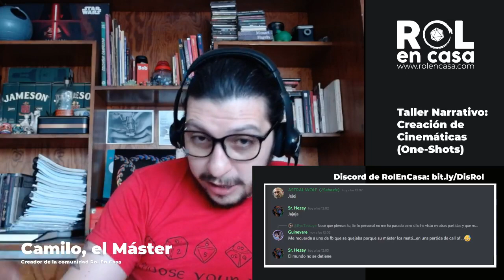[Taller de Narración] Creación de Cinemáticas Roleras (One-Shots)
La creación de Cinemáticas Roleras (One-Shots) es algo que muchas veces nos enreda a los narradores. Estas partidas cortas autoconclusivas pueden ser engañosas por el tiempo que se tiene para la historia.
Este taller estuvo enfocado en dar una guía para su creación. Si necesitas algún consejo adicional o tienes preguntas, déjame tus comentarios.

Recuerda unirte a la comunidad de RolEnCasa, es un gran espacio para hacer amigos y conocer nuevos juegos de rol